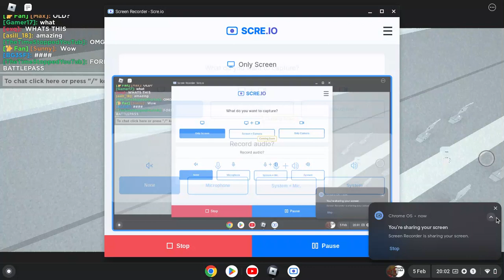Pls donate anniversary event (INSANE 1M ROBUX DONATIONS)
This video includes olix and a bunch of other rich people